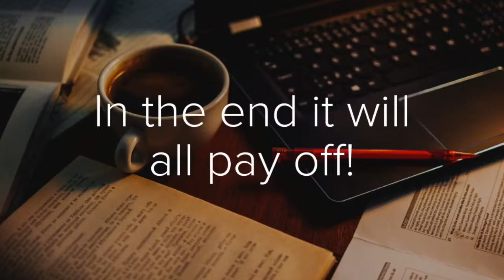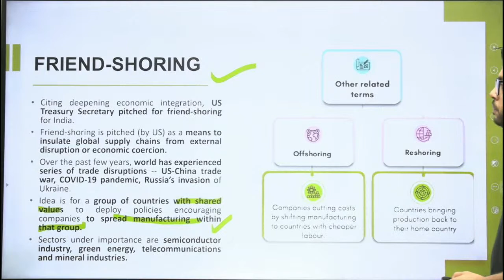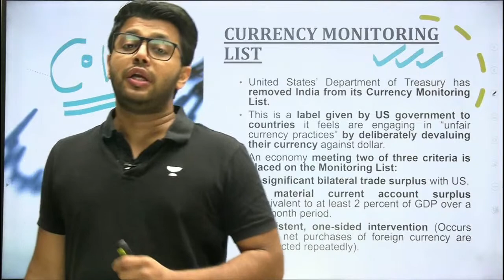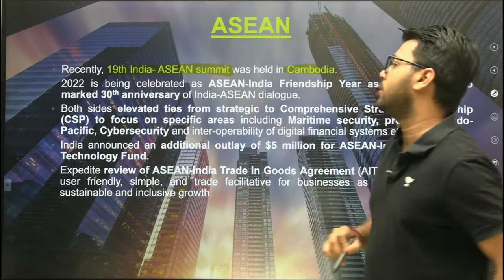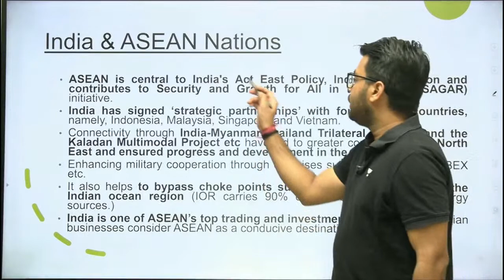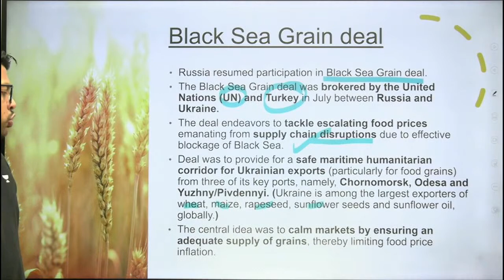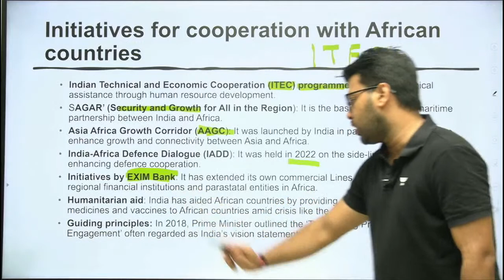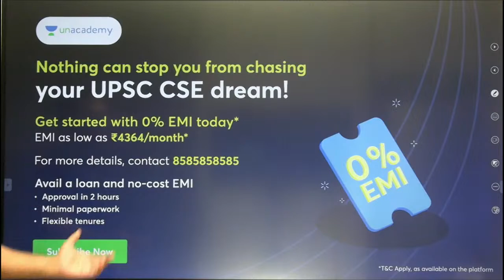Complete Current Affairs for UPSC CSE Prelims 2023 | Day 26 | Siddharth Singh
In this session, Educator Siddharth Singh will be discussing Complete Current Affairs for UPSC CSE 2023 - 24 aspirants. Watch this amazing session completely to boost your UPSC CSE Prelims 2023 preparation to the next level.

You can enroll to Unacademy Subscription and get the following benefits:
1. Learn from your favourite teacher
2. Dedicated DOUBT sessions
3. One Subscription, Unlimited Access to Live Online Classes and Videos
4. Real-time interaction with best-in-class teachers
5. You can ask doubts in live online classes
6. Limited students in each Class
7. Download the videos & watch them offline